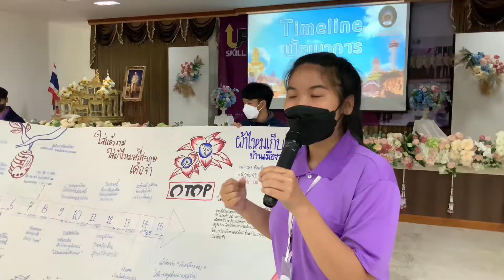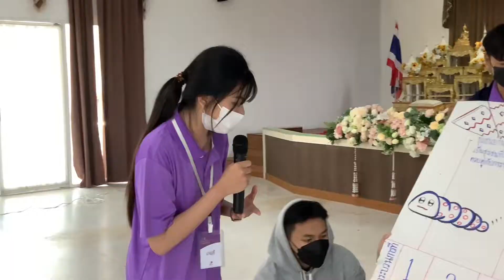วิศกรสังคม รุ่นที่ 4 มหาวิทยาลัยราชภัฏศรีสะเกษ